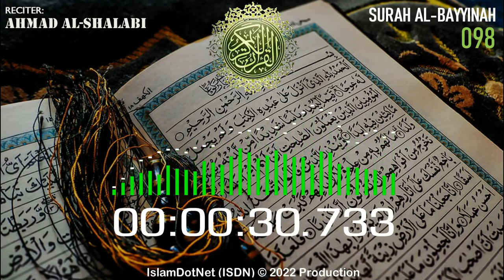MUROTAL: Ahmad Al-Shalabi [098] Al Bayyinah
Islam menjawab
IslamDotNet (ISDN)

al-quran
al-qur'an